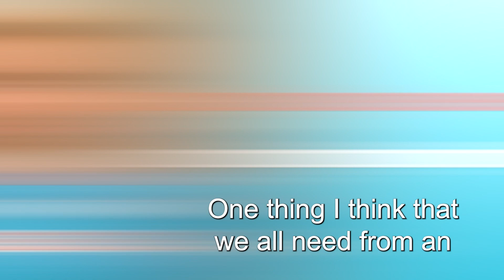LEADer Blake answers the question, "What do you need from the community to be included?"